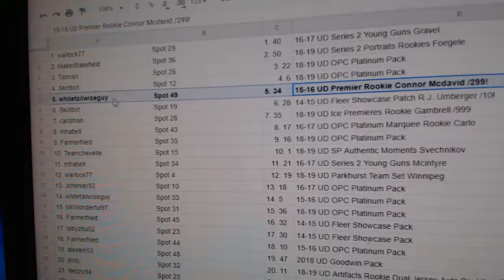C&C High End Pettersson Chancer Hockey Break - C&C GB #10,254